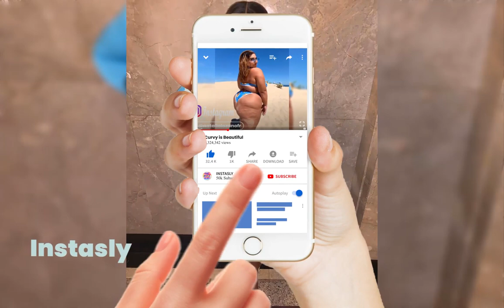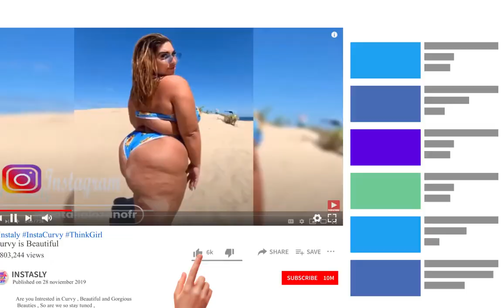firstlady_58 | 𝓐𝓭𝓭𝓲𝓮👑 | Plus Size Curvy Thick Model gorgeous fashion model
Support us firstlady_58 | 𝓐𝓭𝓭𝓲𝓮👑 | Plus Size Curvy Thick Model gorgeous fashion model

Follow her on IG:  @firstlady_58

My intention is certainly not to emphasize or celebrating obesity but there is a big difference between being overweight and obese without counting that anorexia has killed many young women and young girls while a few pounds/kg in excess no!

Ideas for a captivating style with a comfortable and feminine look